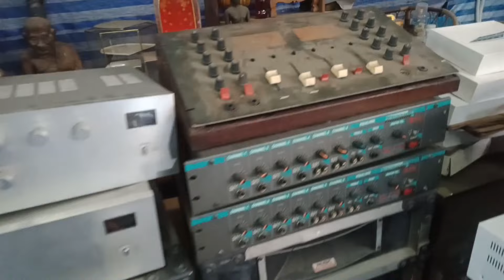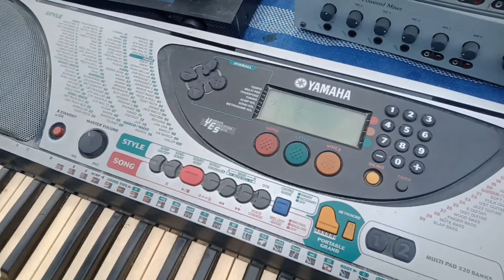ตลาดปัฐวิกรณ์นวมินทร์72 เครื่องเสียงกลางแจ้ง/ตู้ลำโพงมือสอง/สินค้าขายแบบกับพื้น/เสื้อผ้ามือสอง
เดินตลาดมือสองตลาดปัฐวิกรณ์ดูเครื่องเสียงมือสอง